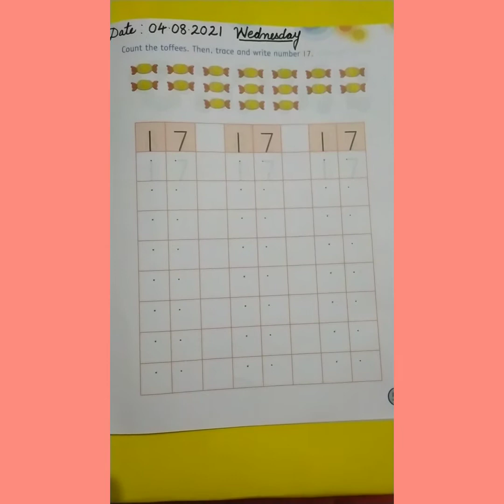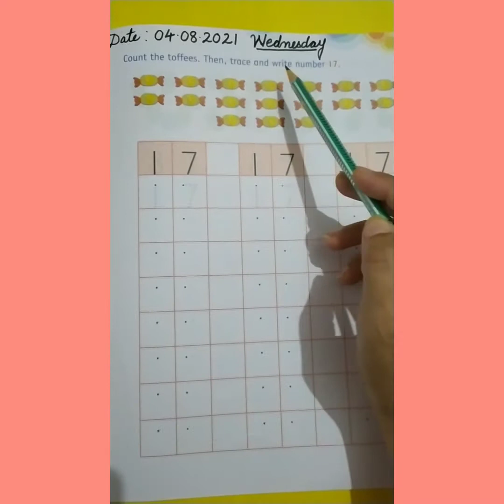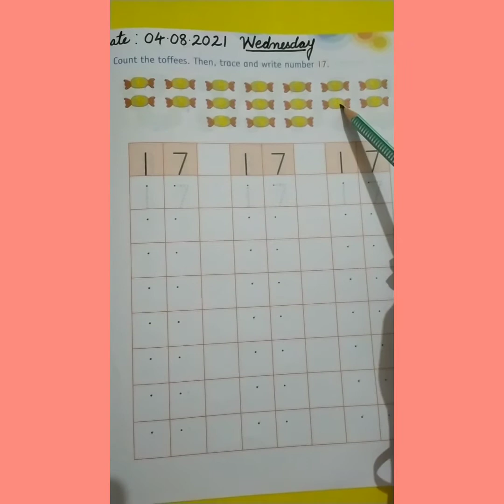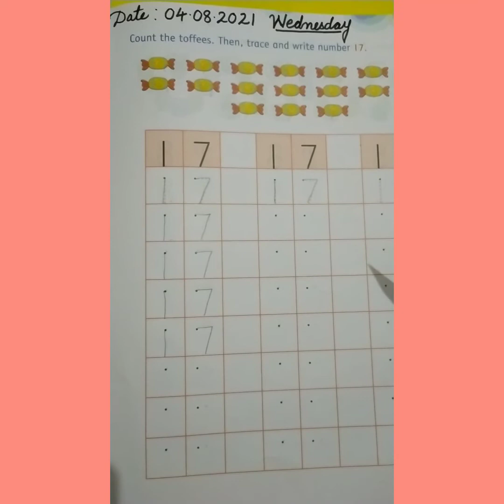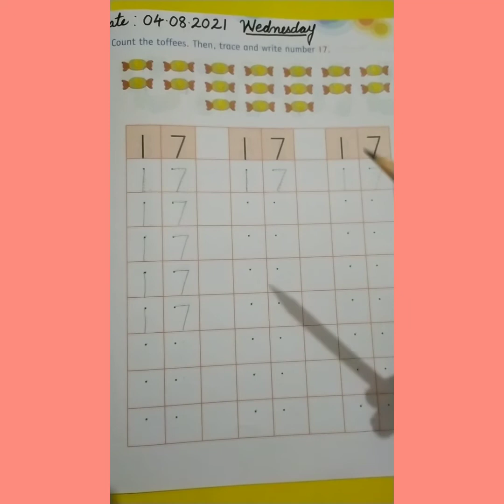Maths (04.08.21) Number 17 (book pg no 51)